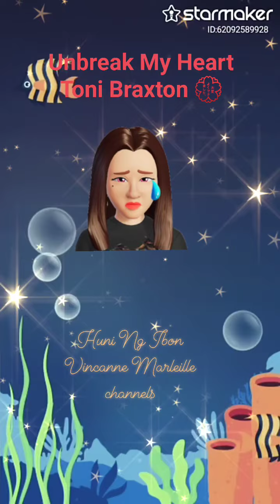*"Unbreak My Heart"* TONI BRAXTON - Huni Ng Ibon Cover @huningibon @vincannemarleillechannel490📺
SONG :  Unbreak My Heart 💔  BY :  Toni Braxton

Song Covered By :   Anna Ricard
Digital Lay-out Design :   Guhit Dikit Music